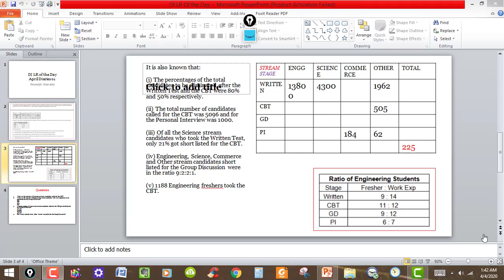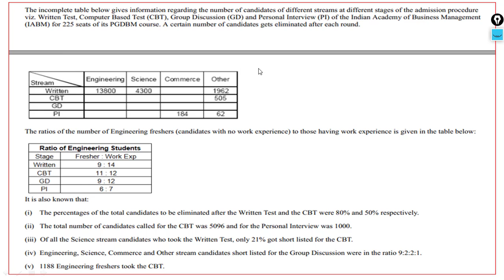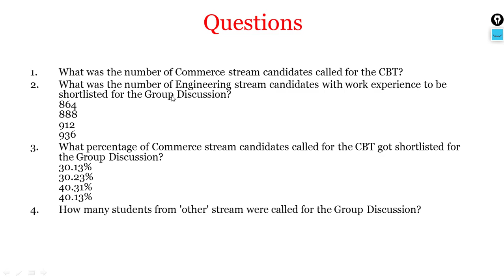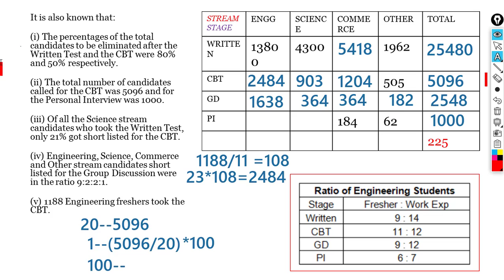CAT PYQs Daily DI-LR of the Day 19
💡 Get access to the Trident Programs @Zero Fees.

It is strongly advised that you join the following Telegram Channel & Groups ...

1. Telegram Group for students of ALL courses. This is a group for students to interact with faculty or amongst themselves. You can use it to clear doubts, discuss matters relevant to all. Faculty will be a part of the group but because students are so large in number, it gets difficult for faculty to reply to every message. Ask your doubts and in all probability, some student will clear the doubt. Just in case you are not clear, tag the faculty member.

PLEASE KEEP THE GROUP CLEAN AND DO NOT POST ANY MATTER OF PERSONAL INTEREST. Your post must be related to MBA entrance.

If you need a structured course for CAT,
Check Pinned post of this group ) to see more details.